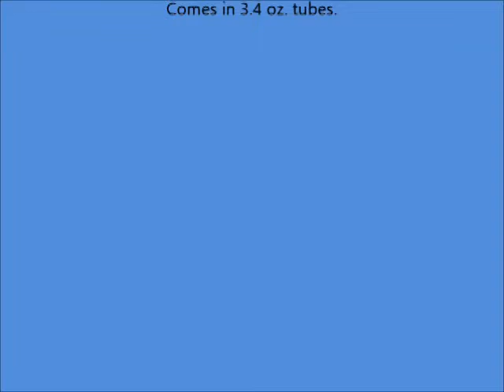Party Perfect Team Spirit Body Paint Accessory, Black, Non Toxic, 3 4 Ounces